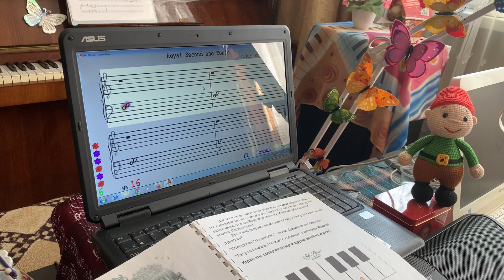Andrey. 3-е письмо из "Государства Лад"